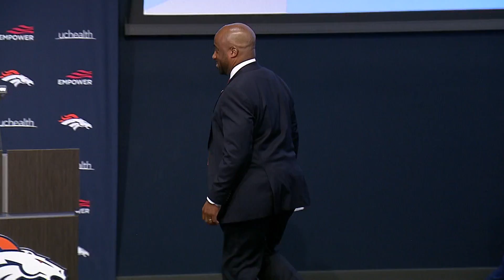Broncos introduced their new team president, Damani Leech, on Monday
Broncos held a press conference at their headquarters on Monday to introduce Leech.